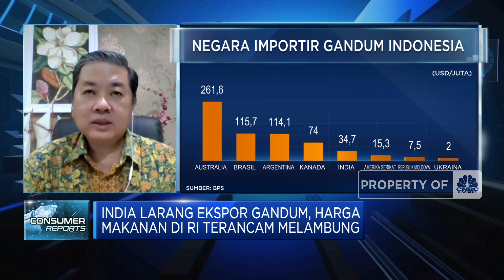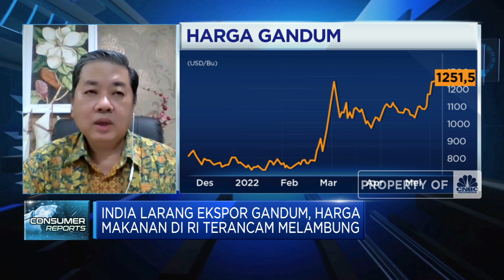Larangan Ekspor Gandum India Ancam Pasokan Bahan Baku Mamin RI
Berita lainnya
Jepang Mulai Sambut Turis Asing dari 4 Negara, Ada RI?

Pemerintah India resmi melarang ekspor gandum pada 14 Mei 2022 di tengah keterbatasan produksi imbas gelombang panas.

Ketua Umum Gabungan Produsen Makanan Minuman Indonesia (GAPMMI), Adhi S. Lukman menyebutkan kondisi ini memprihatikan mengingat India menjadi produsen gandum alternatif bagi Indonesia di tengah perang Rusia-Ukraina.

Seperti apa dampak larangan ekspor gandum India ke produsen mamin dalam negeri? Selengkapnya simak dialog Maria Katarina dengan Ketua Umum Gabungan Produsen Makanan Minuman Indonesia (GAPMMI), Adhi S. Lukman dalam Closing Bell,  CNBC  Indonesia (Selasa, 17/05/2022)